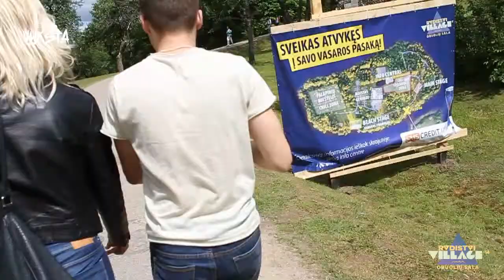VYKSTA (Serija Nr.: 1)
"Radistai Village'14" festivalio akimirkos